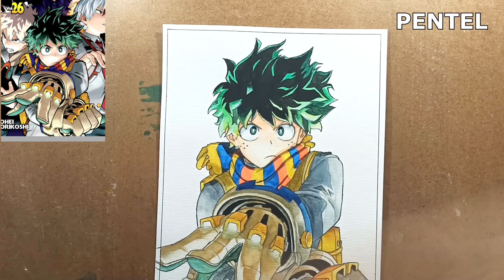CARO vs BARATO! - Aquarela Sakura VS Pentel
⬇️ CRONOGRAMA DAS AULAS ⬇️

AULA 1 - 8 DICAS DE MATERIAL AQUARELA INICIANTE
AULA 2 - COMO PINTAR COM AQUARELA (primeiros passos)
AULA 2 - 5 DICAS DE TECNICAS PARA AQUARELA INICIANTE
AULA 3 - ENTENDENDO A AQUARELA (TEORIA DAS CORES)
AULA 4 - 3 TÉCNICAS FUNDAMENTAIS COM AQUARELA
AULA 5 - AQUARELA BOTANICA! (iniciante)
AULA 6 - MÁSCARA PARA AQUARELA
AULA 7 - GALÁXIA EM AQUARELA
AULA 8 - AQUARELA PARA ANIME!
AULA 9 - COMO PINTAR PELE AQUARELA (CLARO)
AULA 10 - COMO PINTAR PELE AQUARELA (ESCURO)
AULA 11 - AQUARELA PARA ANIME!
AULA 12 - COMO PINTAR CABELO SEMI REALISTA COM AQUARELA
AULA 13- COMO DESENHAR OLHOS REALISTA EM AQUARELA
AULA 14 - TINTA GUACHE COM AQUARELA
AULA 15 - 7 ERROS EM AQUARELA
AULA 16 - COMO FAZER DESENHOS COMPLEXOS COM AQUARELA

🟢 Quer comprar algum desenho do canal? 🟢
Na aba "guia" no Instagram está a disponibilidade e o preço desse e de muitos outros desenhos feitos aqui no canal! Rápido, fácil e simples da uma conferida:

📍 Nessa aula do curso online gratuito de aquarela, vou listar 8 materiais essenciais para aquarela, ideal para você que busca começar e está iniciando nesse novo material

📚 Materiais utilizado no video 📚

Papel Canson A4 Aquarela 300g/m²
Aquarela Sakura Bisnaga 24 cores
Aquarel Pentel Bisnaga 12 cores
Pincel Keramik 04, 06, 08
Aquarela líquida Aqualine preto
Tinta guache branco Pentel

Neste canal você vai aprender de um jeito fácil e simples, como desenhar anime, mangá, fazer esboço, pintar com aquarela, criar personagem, fanart,  review de material, DIY, etc. tudo passo a passo, recheado de tutorais, sem precisar comprar nenhum curso de desenho, totalmente gratuito